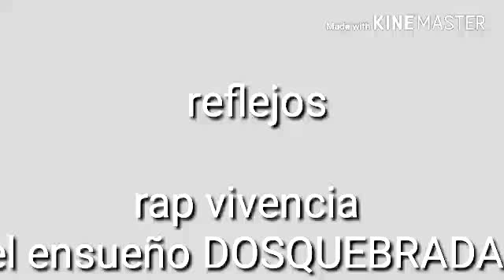Quitaos la benda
Feat rap vivencia
Junior mc
SCAN
Caimacan